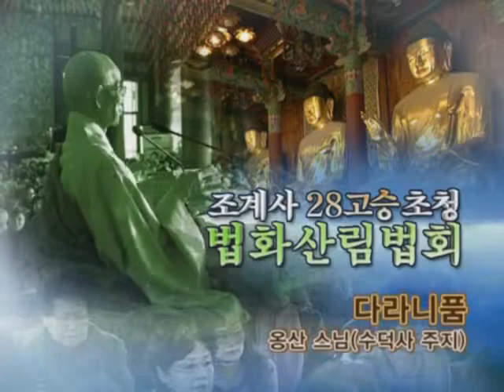조계사 법화산림법회26 옹산스님법문2009 5 22 Jogyesa dharma talks